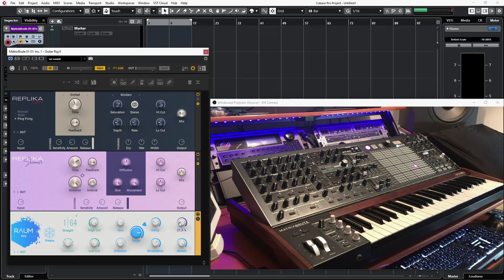MatrixBrute & Guitar Rig 6 Multi Effects Sound Design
Space age sounds with the MatrixBrute and Guitar Rig 6. The MatrixBrute is sent through a Replika Delay, Replika Shimmer and Raum Reverbs with some live tweaking.